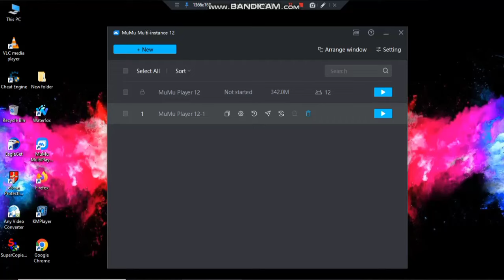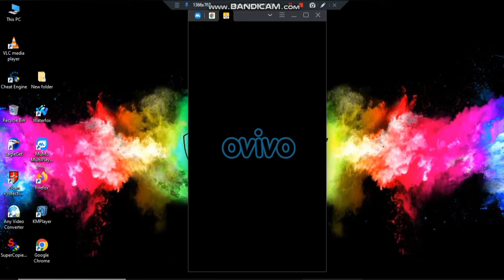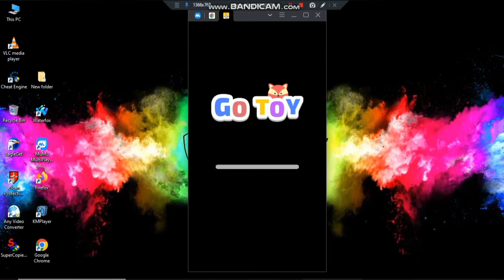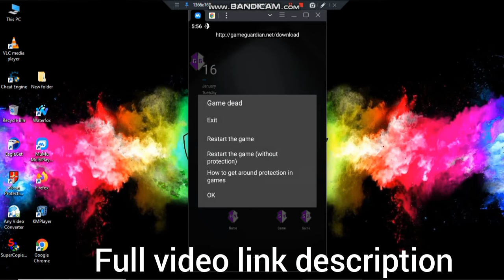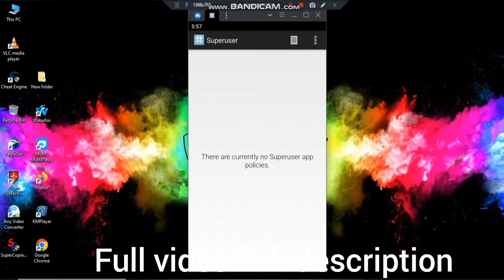Game ha@k Basic Class A To Z 2023 Update Unlimited Games Method With New Survey Members